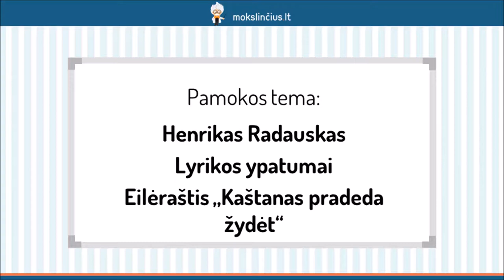Henrikas Radauskas, Eilėraštis „Kaštanas pradeda žydėt“ – Lyrikos ypatumai - Mokslinčius.lt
Šios pamokos metu pakalbėsime apie nuoseklų estetizmo idėjų skleidėją lietuvių literatūroje Henriką Radauską. Pradėsime apžvelgdami svarbiausius poeto biografijos faktus, o vėliau pereisime prie kūrybos. Sužinosite, kas labiausiai domino poetą, kuo jis išsiskiria iš kitų kūrėjų, kokios yra pagrindinės eilėraščių temos ir motyvai. Išnagrinėsime eilėraštį “Kaštanas pradeda žydėt”.